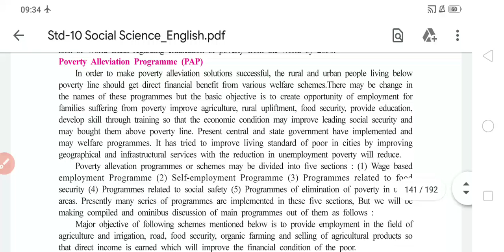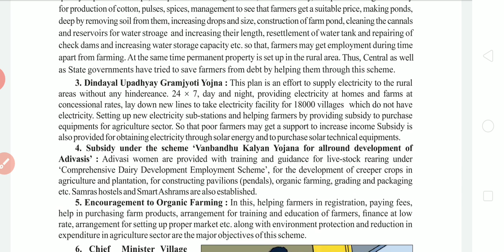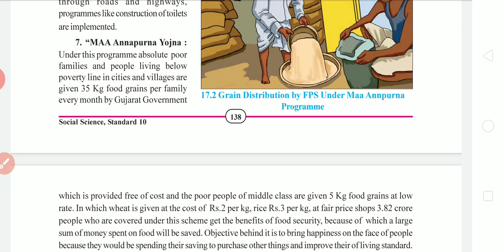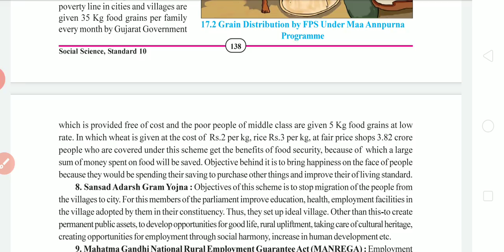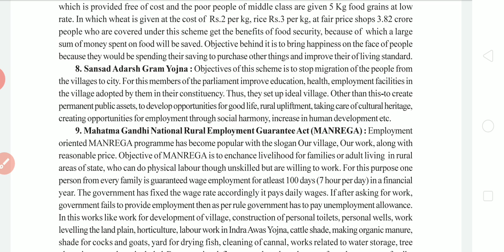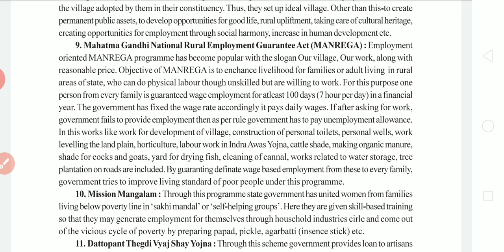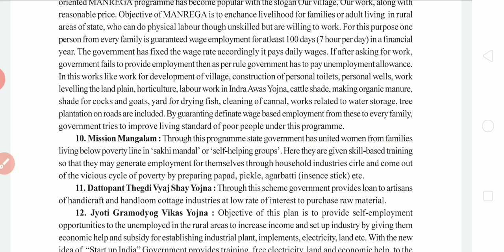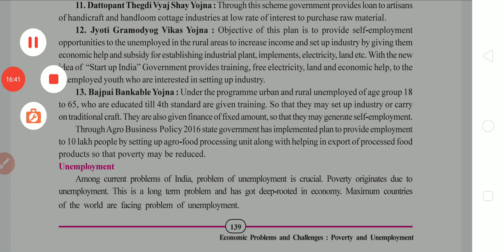e m std 10 ss subject chap 17 economic problems and challenge